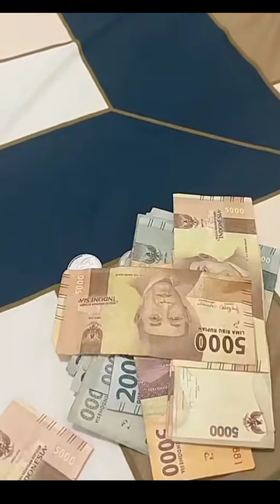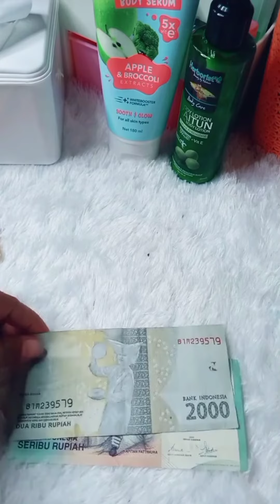Perbedaan uang palsu dan uang asli